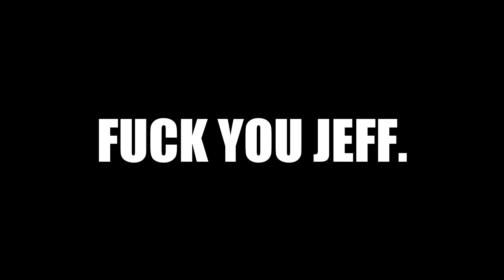BattleCrrry and Friends: Why Jeff Sucks at Smite Part 1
WARNING Content may not be appropriate for younger veiwers. WATCH AT YOU OWN RISK
You Wana Be Part Of My NetWork JOIN FREEDOM